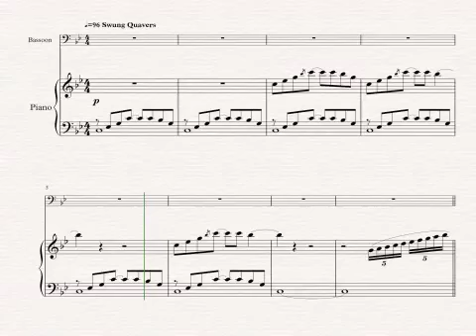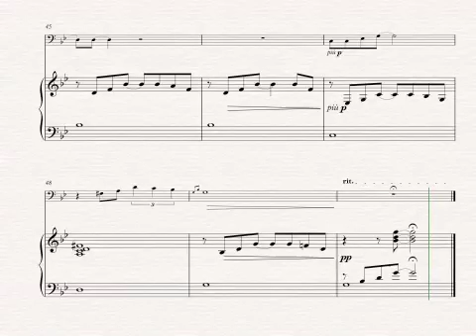City of Stars cover for Bassoon and Piano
From the hit film La La Land, City of Stars, arranged for Bassoon and Piano. This arrangement would also be ideal for cello and trombone too!